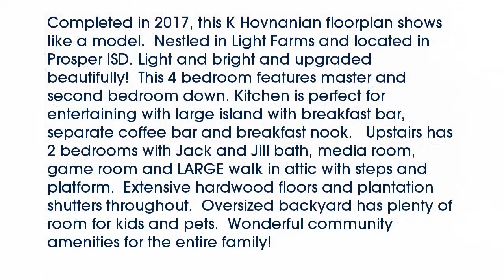Real estate for sale in Celina Texas - MLS# 13784883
4421  Switchgrass Street
Celina Texas 75009
MLS# 13784883

4421  Switchgrass Street
Celina Texas 75009
MLS# 13784883

Completed in 2017 this K Hovnanian floorplan shows like a model.  Nestled in Light Farms and located in Prosper ISD. Light and bright and upgraded beautifully!  This 4 bedroom features master and second bedroom down. Kitchen is perfect for entertaining with large island with breakfast bar  separate coffee bar and breakfast nook.   Upstairs has 2 bedrooms with Jack and Jill bath media room game room and LARGE walk in attic with steps and platform.  Extensive hardwood floors and plantation shutters throughout.  Oversized backyard has plenty of room for kids and pets.  Wonderful community amenities for the entire family!